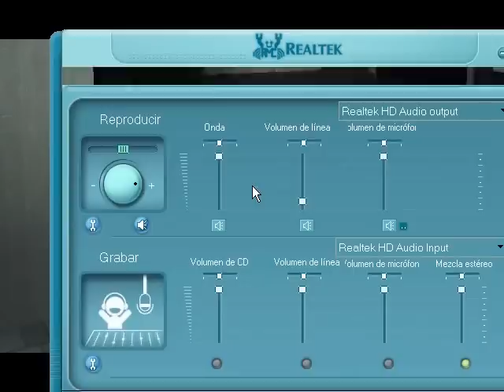STAR WARS JEDI ACADEMY PART 16 [NO KYLEEEEEEEEEEEEEEE]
donacion :3
SHAAAAAAAAAA ME EXE AL KYLE XD!